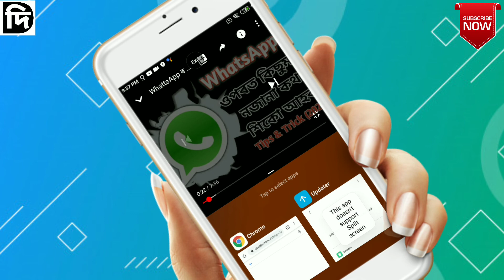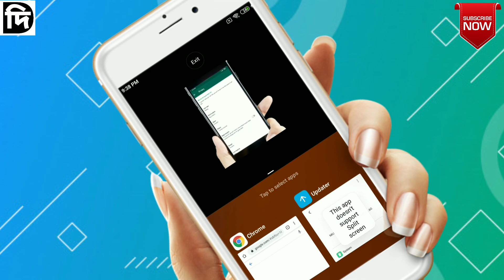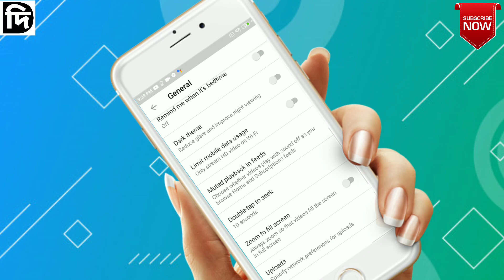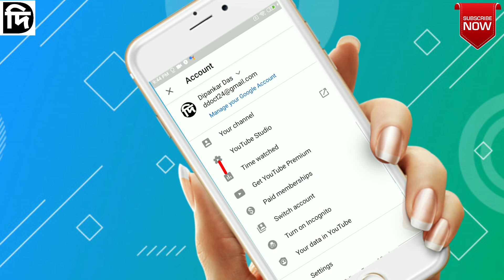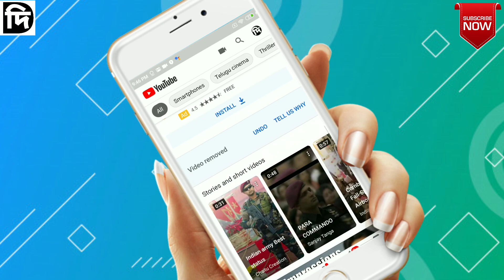Useful YouTube Tips & Tricks|2020|SmartPhone User Must Know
Jai Hind || Jai Aai Axom || Proud to be an Indian 🇮🇳👳

Ajir Aii Video tut Youtube r useful tips & tricks uporat kobo besaresu.. video tu sauk... thanks 4r watching video